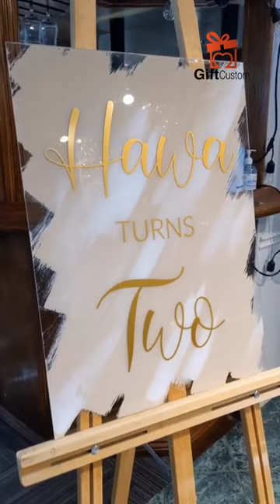Custom Acrylic Plaques: Create Lasting Memories with Giftcustom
Elevate your gifting game with our stunning collection of Custom Acrylic Plaques at Giftcustom. Crafted with precision and care, our acrylic plaques offer a beautiful way to commemorate special moments and celebrate loved ones. From birthdays and anniversaries to graduations and achievements, these personalized plaques make a lasting impression.

With Giftcustom, you have the freedom to create a truly unique piece. Our acrylic plaques can be customized with your choice of text, images, and designs, allowing you to capture the essence of the occasion or honor the person you hold dear. Made from high-quality materials, these plaques are not only visually striking but also built to stand the test of time.

✨ Create a personalized masterpiece with Giftcustom's Custom Acrylic Plaques. Capture memories and celebrate loved ones like never before. Start designing now and make a lasting impression!